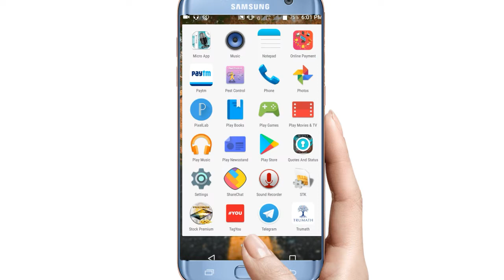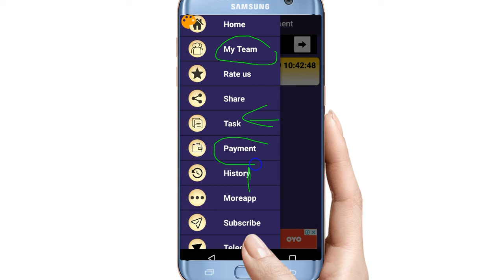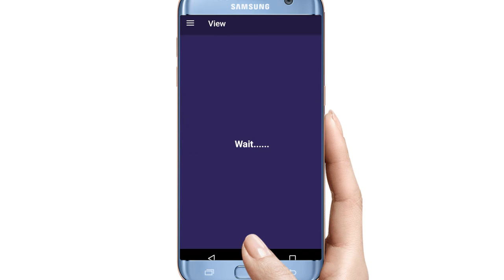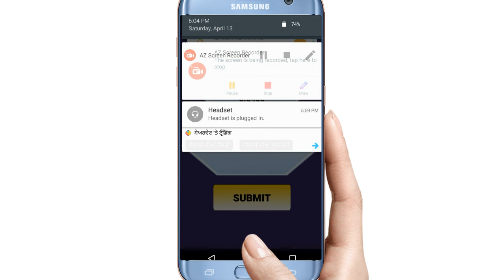Self Earning App . ₹9+₹9+₹9 Unlimited Earning